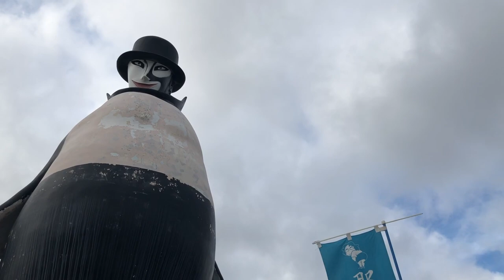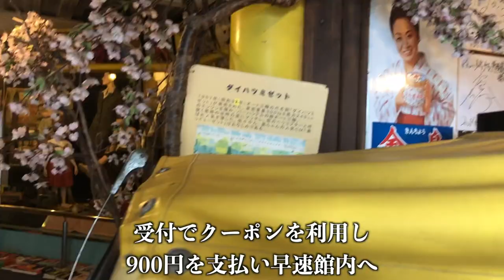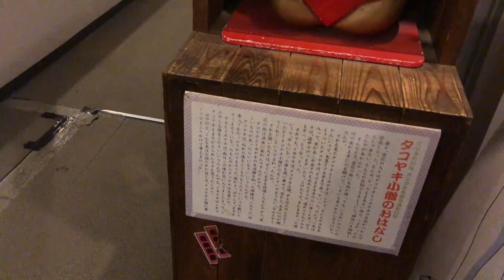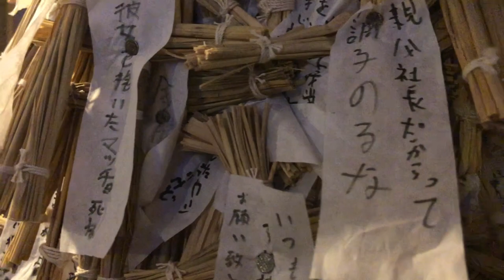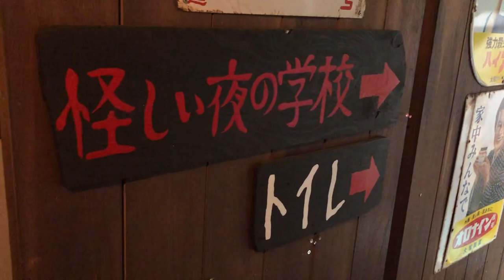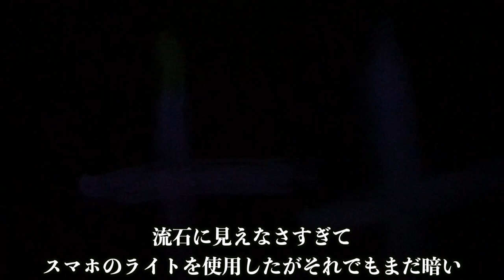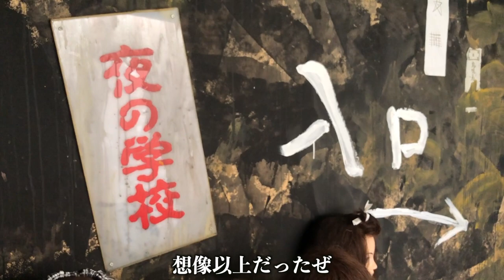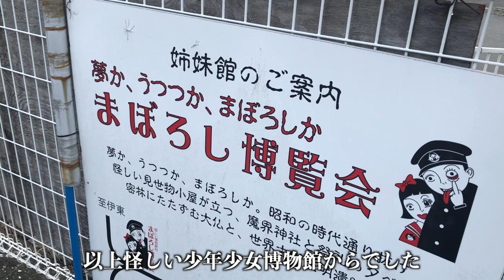【怪しい少年少女博物館】超お薦めのB級スポット!! まぼろし博覧会の姉妹館へ行ってきました。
■今回の旅で宿泊した宿■
SEVEN SEASHOTEL ITO（セブンジーズ伊東）